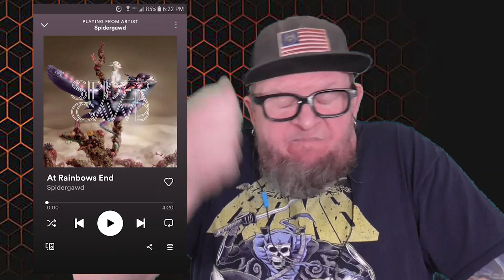SPIDERGAWD - At Rainbows End (First Listen)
Checking out a new band to me Spidergawd, wow what a name! Today we have a listen to "At Rainbows End" from Spidergawd have you heard this band before? Fans of Spidergawd turn me on! Tell me everything you know about this crazy band and let's have a listen to At Rainbows End!

Spidergawd are a relatively new supergroup from Trondheim, Norway featuring Motorpsycho members Kenneth Kapstad and Bent Sæther, with Per Borten from Cadillac and New Violators as frontsinger. On sax the band has brought in Rolf Martin Snustad

spidergawd reaction
spidergawd at rainbows end
at rainbows end reaction
spidergawd